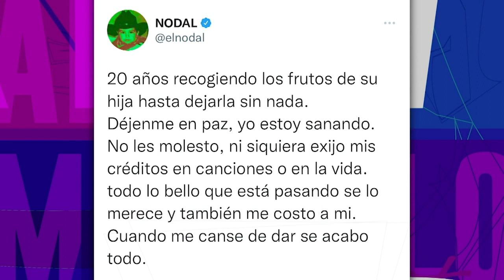Santera asegura que Belinda le hizo daño a Nodal | Adrián Marcelo Presenta